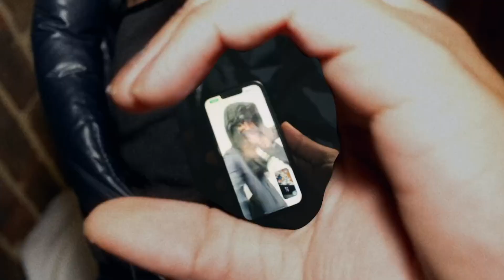"No Smoke" ft. Meek Mill, 21 Savage (Music Video)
"No Smoke" (Prod. Jungle Jack)

I am @JungleJackBeats and I make beats and mix verses from individual songs together, which contains changing the tempo and pitch formatting to create something different and new. I also clip and edit my own videos.

I'M NOT ANY OF THE MENTIONED ARTIST IN THE TITLE AND VIDEO.